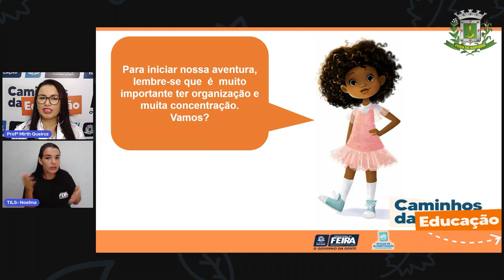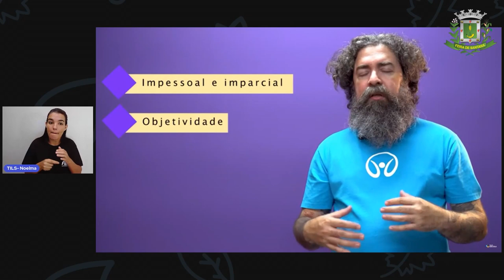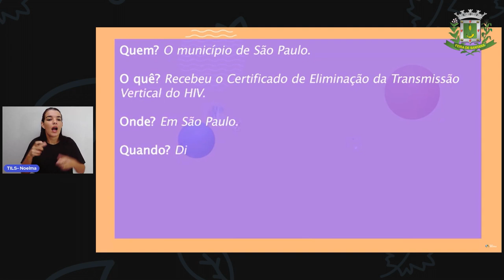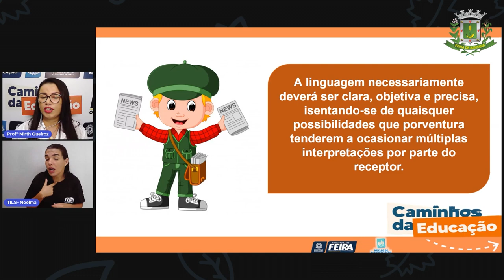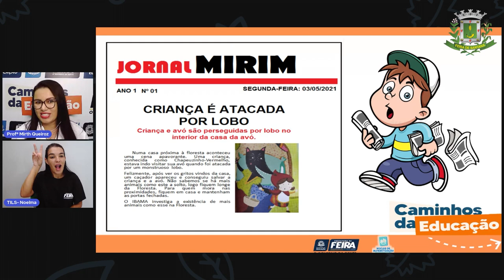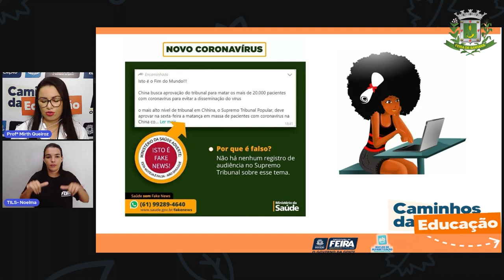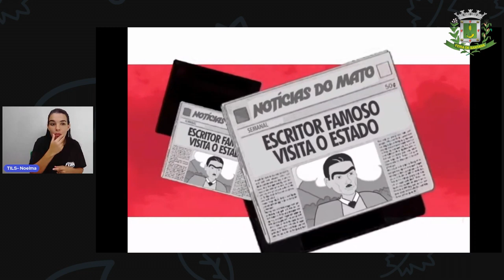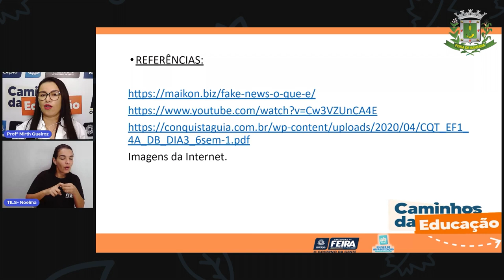Aula 29 4ºAno Profª Mirth de Queiroz Linguagens A lenda do minhocão de Pari